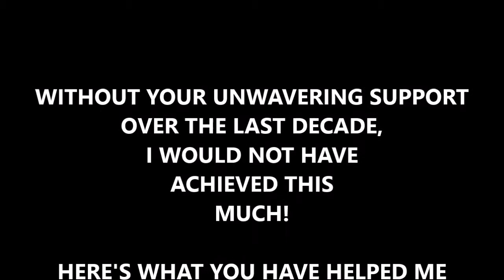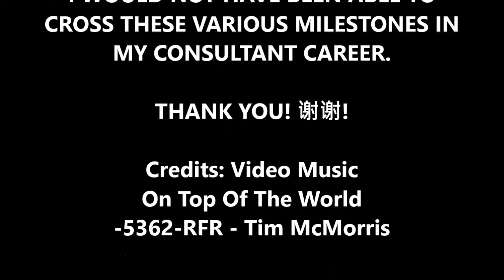My Journey as Feng Shui and Bazi Consultant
Thanks to all who helped and encouraged me over the last decade!

Why We Behave The Way We Do
Discover our intrinsic talent and unleash of our potential for success

Know Yourself To Succeed Online Course at US$99 (U.P. US$739)